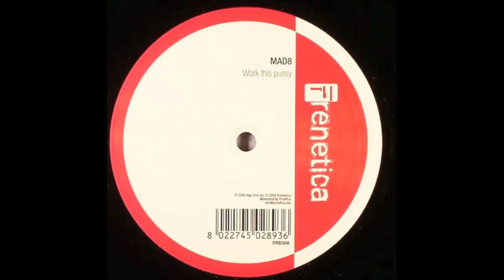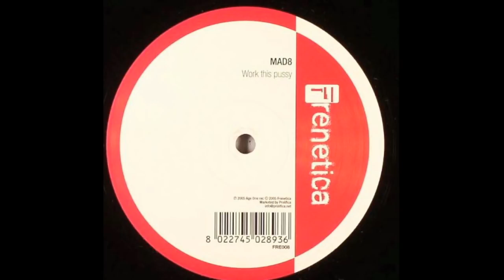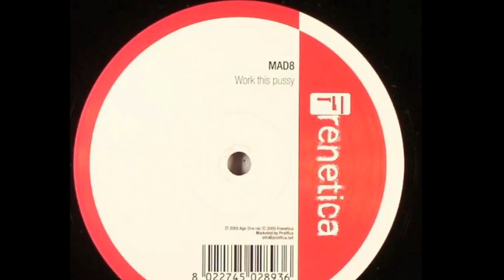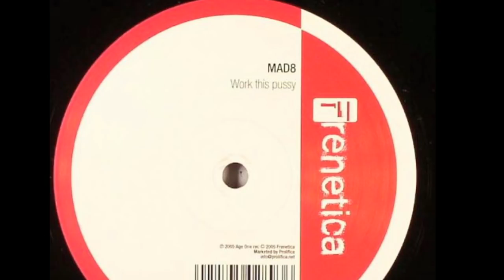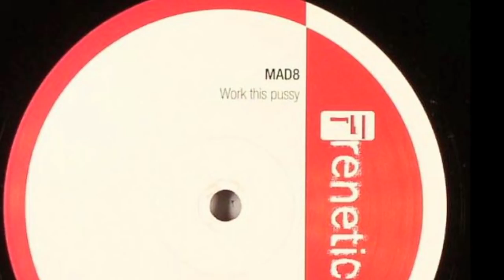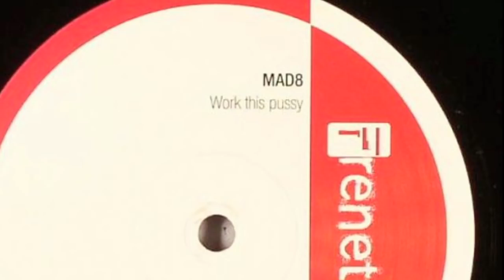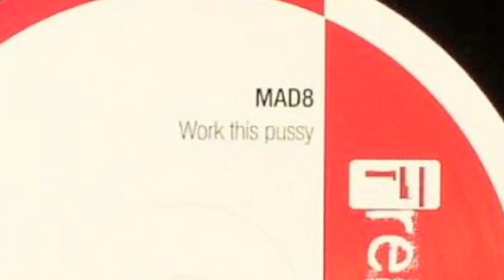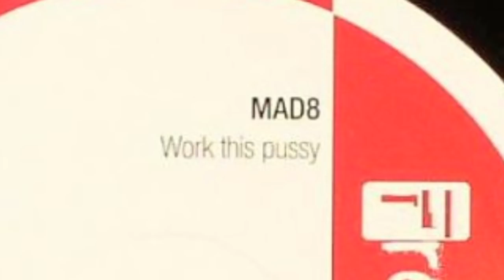MAD 8 Work This Pussy 2005